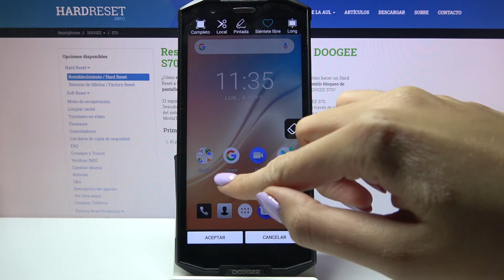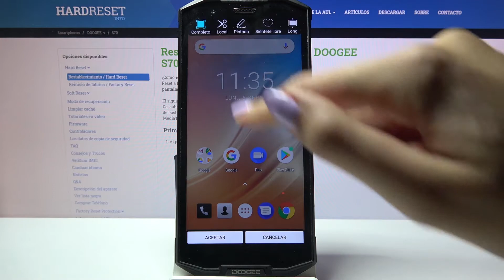Cómo hacer una captura de pantalla en DOOGEE S70 - screenshot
Hoy te explicamos en menos de un minuto cómo hacer una captura de pantalla en tu DOOGEE S70. Quédate con nosotros para saber cómo capturar la pantalla en tu DOOGEE S70 fácil y rápidamente. ¡Es pan comido!

¿Cómo sacar una captura de pantalla en DOOGEE S70? ¿Cómo capturar la pantalla en DOOGEE S70? ¿Cómo se puede hacer la captura de pantalla en DOOGEE S70? ¿Cómo hacer un screenshot en DOOGEE S70? ¿Cómo sacar una foto de la pantalla en DOOGEE S70? ¿Cómo tomar una captura de pantalla en DOOGEE S70? ¿Cómo sacar una foto de la pantalla en DOOGEE S70?